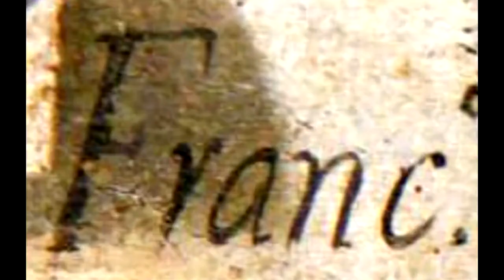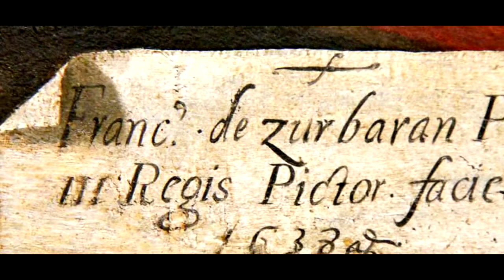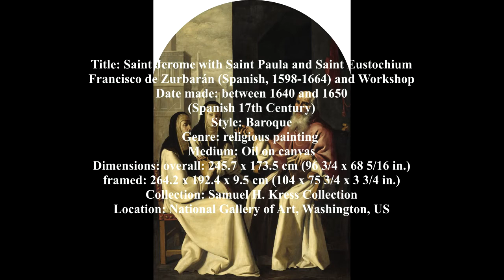ZURBARÁN - Paintings by Francisco de Zurbarán in The National Gallery of Art, Washington, US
Francisco de Zurbarán (baptized November 7, 1598 – August 27, 1664) was a Spanish painter. He is known primarily for his religious paintings depicting monks, nuns, and martyrs, and for his still-lifes. Zurbarán gained the nickname "Spanish Caravaggio," owing to the forceful, realistic use of chiaroscuro in which he excelled.

Zurbarán was born in 1598 in Fuente de Cantos, Extremadura; he was baptized on November 7 of that year. His parents were Luis de Zurbarán, a haberdasher, and his wife, Isabel Márquez. In childhood he set about imitating objects with charcoal. In 1614 his father sent him to Seville to apprentice for three years with Pedro Díaz de Villanueva, an artist of whom very little is known.

Zurbarán's first marriage, in 1617, was to María Paet who was nine years older. María died in 1624 after the birth of their third child. In 1625 he married again to wealthy widow Beatriz de Morales. On January 17, 1626, Zurbarán signed a contract with the prior of the Dominican monastery San Pablo el Real in Seville, agreeing to produce 21 paintings within eight months. Fourteen of the paintings depicted the life of Saint Dominic; the others represented Saint Bonaventura, Saint Thomas Aquinas, Saint Dominic, and the four Doctors of the Church. This commission established Zurbarán as a painter. On August 29, 1628, Zurbarán was commissioned by the Mercedarians of Seville to produce 22 paintings for the cloister in their monastery. In 1629, the Elders of Seville invited Zurbarán to relocate permanently to the city, as his paintings had gained such high reputation that he would increase the reputation of Seville. He accepted the invitation and moved to Seville with his wife Beatriz de Morales, the three children from his first marriage, a relative called Isabel de Zurbarán and eight servants. In May 1639 his second wife, Beatriz de Morales, died.

Towards 1630 he was appointed painter to Philip IV, and there is a story that on one occasion the sovereign laid his hand on the artist's shoulder, saying "Painter to the king, king of painters". After 1640 his austere, harsh, hard-edged style was unfavorably compared to the sentimental religiosity of Murillo and Zurbarán's reputation declined. Beginning by the late 1630s, Zurbarán's workshop produced many paintings for export to South America.

On February 7, 1644, Zurbarán married a third time with another wealthy widow, Leonor de Torder. It was only in 1658, late in Zurbarán's life, that he moved to Madrid in search of work and renewed his contact with Velázquez.[9] Popular myth has Zurbarán dying in poverty, but at his death the value of his estate was about 20,000 reales.

0:01 / 7:17